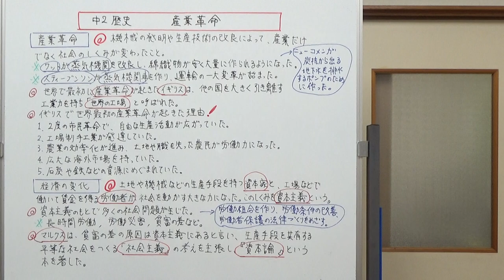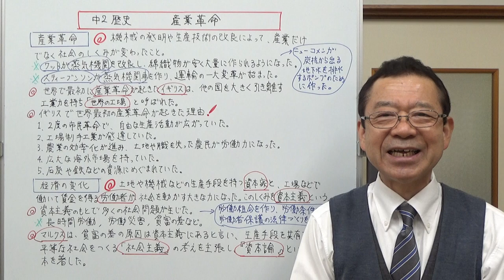中2歴史 産業革命と資本主義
産業革命とは何なのか、世界初の産業革命がイギリス起きた理由。そこで生まれてきた新しい経済の仕組みについてお話しました。